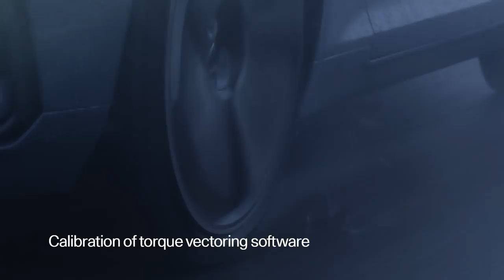El Polestar 1 se pone a punto a 220 km/h | CAR AND DRIVER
El híbrido de alto rendimiento de Polestar ultima sus detalles testando su dirección, agarre y reparto del par vectorial a alta velocidad.